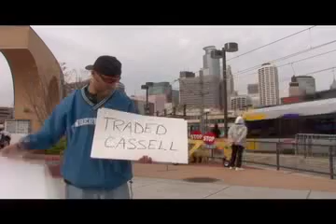Bottomless Sports Fan Blues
For sports fans, a musical recap of 2005, presented by Jonny Voss and THE SHOW TO BE NAMED LATER...

THE SHOW TO BE NAMED LATER...
Host: Jonny Voss
Director: Marty Wetherall
Producer: Sue Groh
Lyrics: Joe Wiener